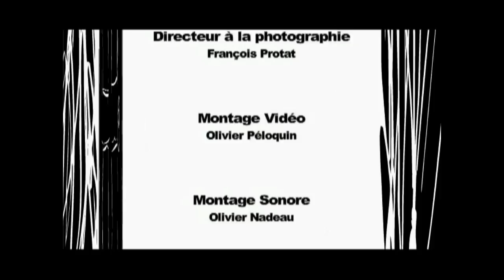Madame Bolduc.avi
Madame Bolduc is a unique little film with a taste for terror. It was made by a team of young people, early in their careers, wanting to leave their mark in the world of cinema. The movie tells the misadventures of a woman so insecure by her appearance that she decides to hide from the outside world. Having no more food in the fridge, she comes to the point that she must satisfy her hunger through unconventional means.